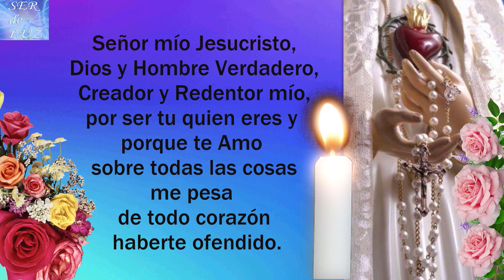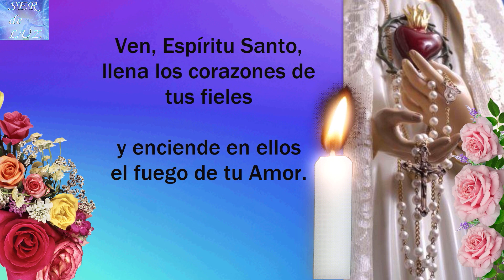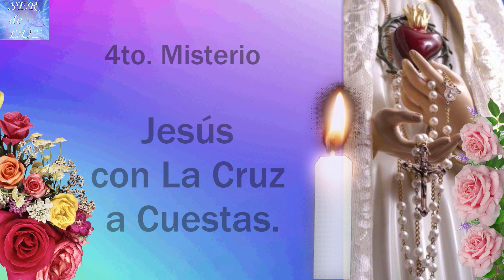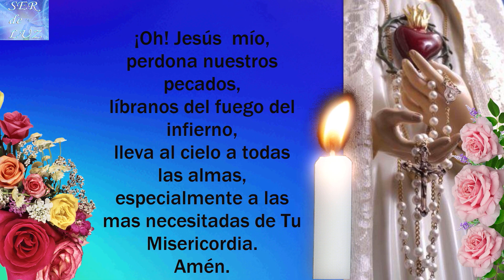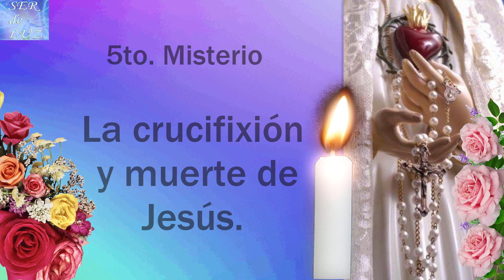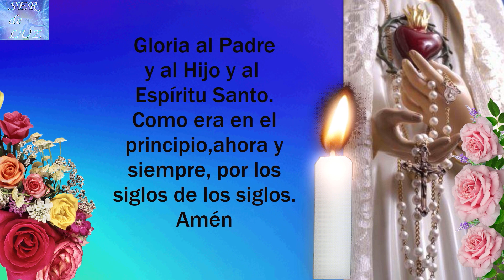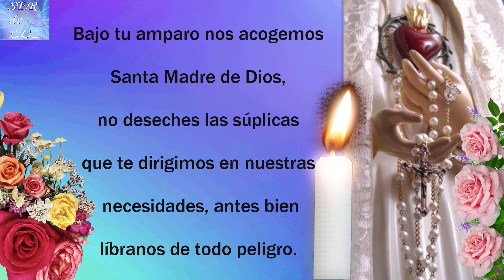Santo Rosario Corto de hoy Viernes 18 de Agosto 🌷 Misterios Dolorosos🌷Rosario a la Virgen María 💖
Santo Rosario Corto de hoy Viernes 18 de Agosto 🌿🌷 Misterios Dolorosos🌷🌿Rosario a la Virgen María 💖(HOLY ROSARY SHORT FOR TODAY) AGOSTO DE 2023💝🌹💖🌹💖🌹💖MISTERIOS 🌹💖🌹💖🌹💖🌹Virgen María Reina de La Paz🌹 Gospa 💖

Misterios Luminosos
# Rosario Gloriosos
Rosario Gozosos
Misterios Gozosos
Santo Rosario Dolorosos
Misterios Dolorosos